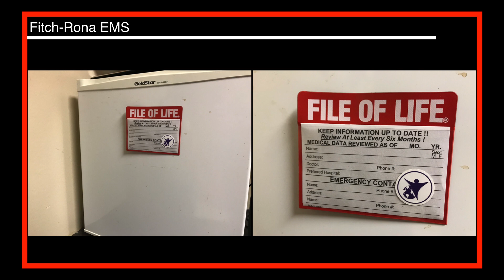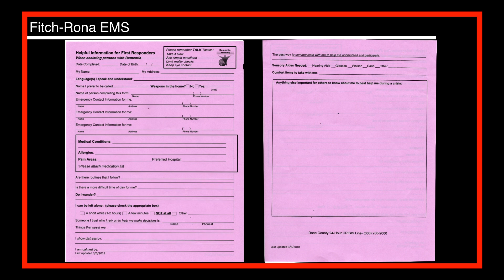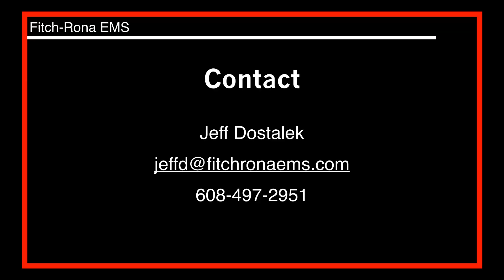Assisting Persons with Dementia - Fitch-Rona EMS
Deputy Chief Dostalek joins us today to talk about a new way
Fitch-Rona EMS is assisting people with Dementia as part of the Dementia Friendly Fitchburg initiative.